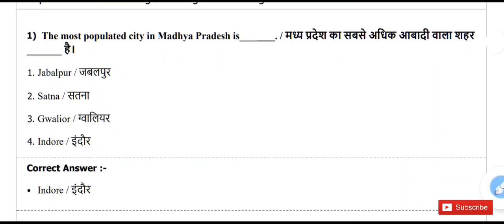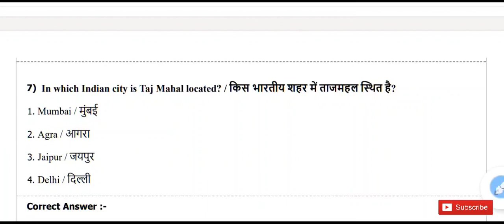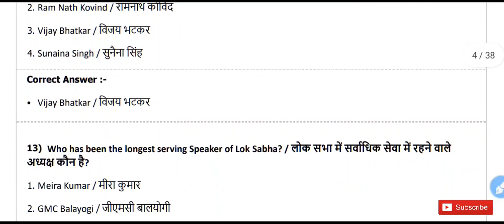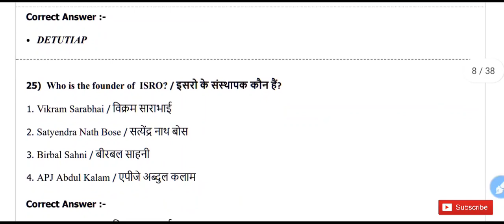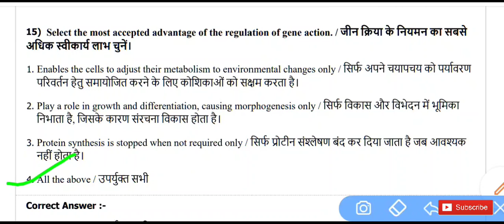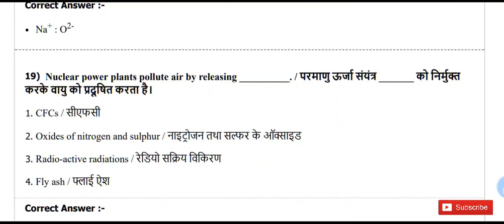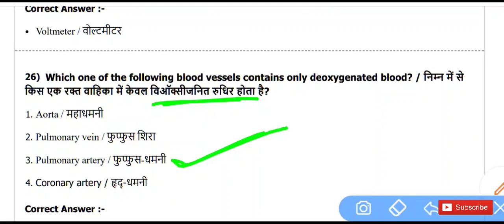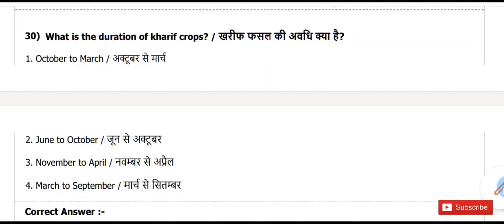mp police constable previous year paper | mp police exam 2017 solved paper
RRB JE 2019 previous year paper -

Mp police
मध्यप्रदेश पुलिस
dabang classes
dabangg classes
mp police
mp police previous paper
mp police constable paper
mp police constable previous year paper mp police
mp police previous year questions paper
dabang classes
dabang coaching classes
vijay sir
dabangg classes
mp police science question 2017
मप्र पुलिस परीक्षा 2021
mp police paper 2017 pdf
mp police paper 2017 all shift pdf
mp police paper 2017 all shift paper pdf
mp police paper 2016 all shift paper pdf
mp police paper 2016 all shift pdf

mp police set paper
mp police model set paper
mp police model set
mp police mock test question
mp police model question paper
mp police model questions paper
mp police paper
mp gk mock test
mp police gk mock test
mp police science mock test
Mp Police Constable previous year paper Mp Police Constable 2017 previous year Question Paper
Mp Police Constable 2017-प्रश्नपत्र

Mp Police Constable previous year paper Mp Police Constable 2016 previous year Question Paper

      MY MOTIVATION.

patel sir

mp police old question paper
mp police old paper question

mp police previous year paper
mp police 2017 previous year paper